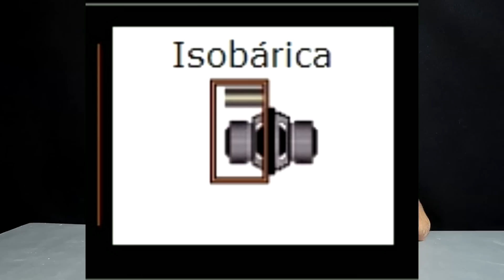Caixa ISOBÁRICA compensa? Prós e Contras BONUS Opinião do EsTRaNhO